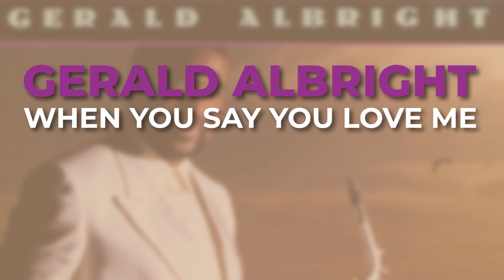Gerald Albright - When You Say You Love Me (Official Audio)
Track taken from Bermuda Nights (1988).